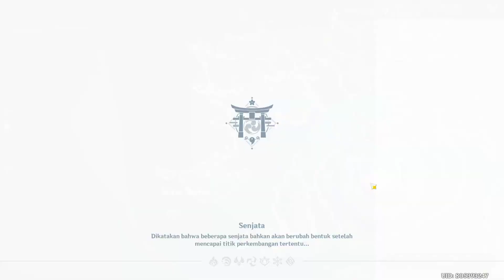[QUEST DUNIA] PEMBURU BADAI SEIRAI (AMAKUMO PEAK) | GENSHIN IMPACT